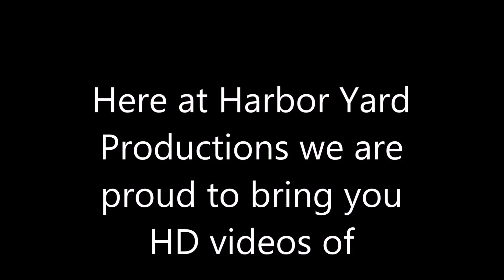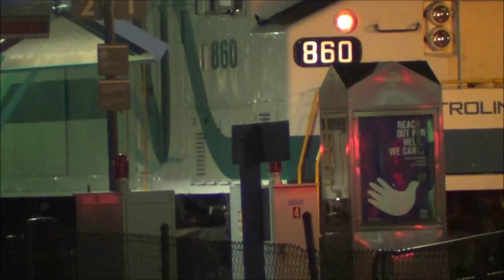11-1-16! Railfanning Ontario and Riverside stations! FXE leaders, and more!!